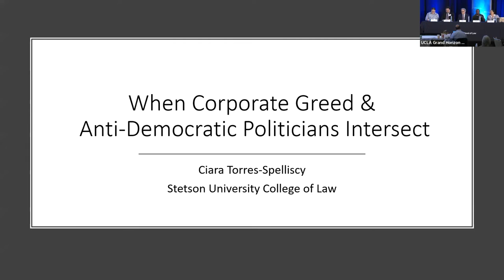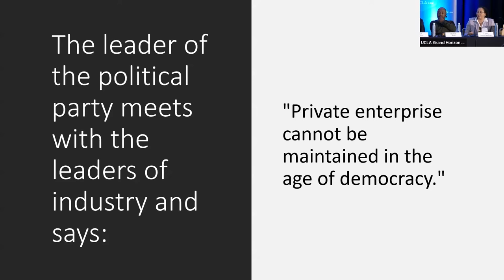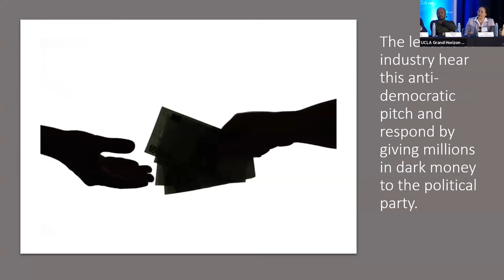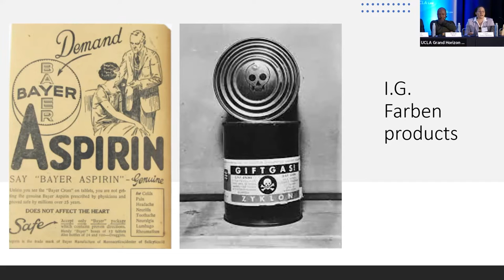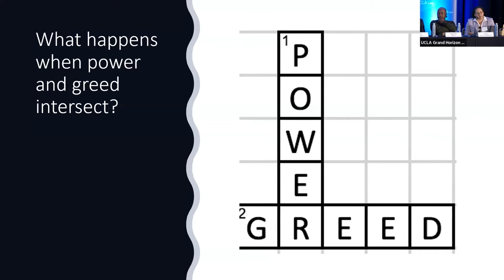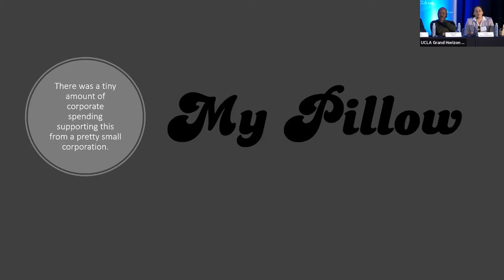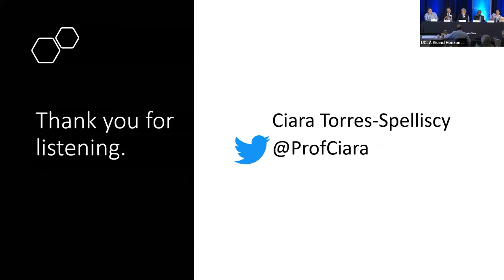Can American Democracy Survive the 2024 Elections? The role of election law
Can American Democracy Survive the 2024 Elections?
Panel 5: The role of election law

Moderator:
Joseph Fishkin, Professor of Law, UCLA School of Law

Panelists:
-- Michael Morley, Sheila M. McDevitt Professor, Florida State University College of Law
-- Richard H. Pildes, Sudler Family Professor of Constitutional Law, NYU School of Law
-- Bertrall Ross, Justice Thurgood Marshall Distinguished Professor of Law; Director, Karsh Center for Law and Democracy, University of Virginia School of Law
-- Ciara Torres-Spelliscy, Brennan Center fellow and Professor of Law, Stetson University College of Law

This panel was part of the Can American Democracy Survive the 2024 Elections? conference hosted by the Safeguarding Democracy Project at UCLA School of Law on March 27, 2023.